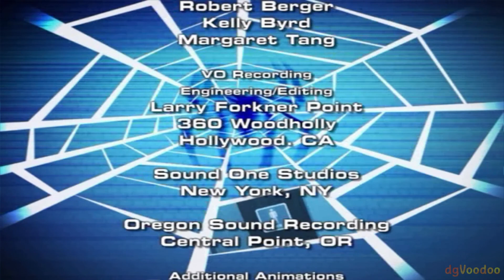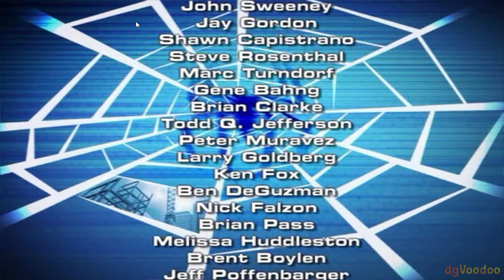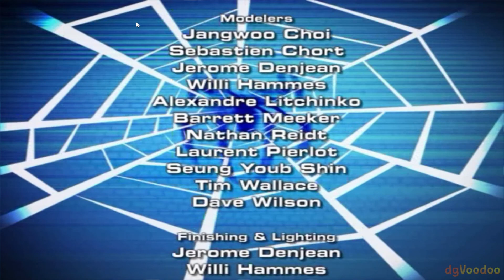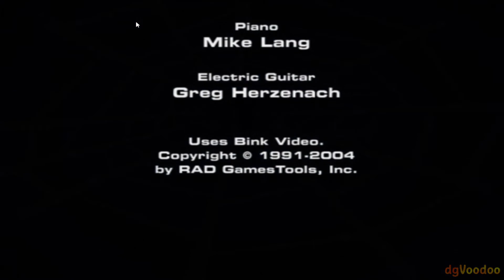Spider-Man 2 The Game PC Full Gameplay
Всички Анифенчета ви пожелават приятно гледане!